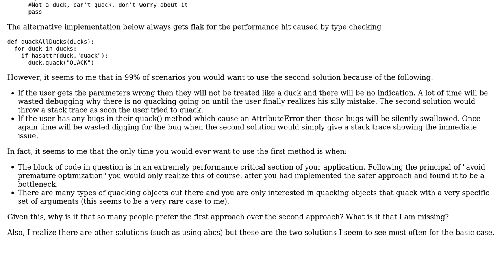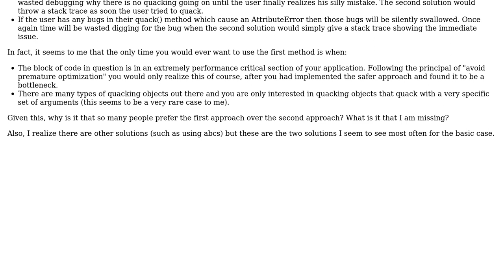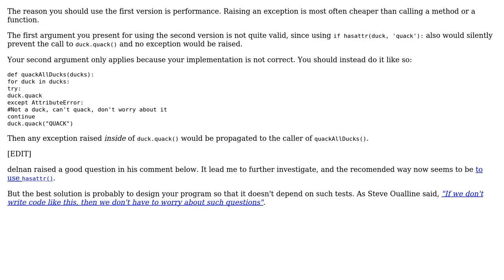Software Engineering: Questioning pythonic type checking (2 Solutions!!)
Software Engineering: Questioning pythonic type checking

With thanks & praise to God, and with thanks to the many people who have made this project possible! | Content (except music & images) licensed under CC BY-SA | Music | Images & others | With thanks to user stonemetal user pillmuncher user Pace and the Stack Exchange Network Trademarks are property of their respective owners. You are responsible for your own actions.